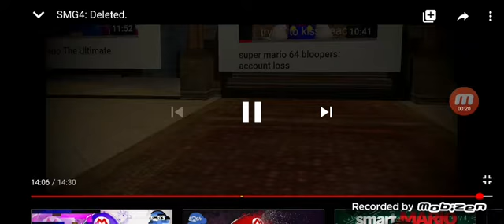Darkyubi * gets deleted in front of Kyubi *